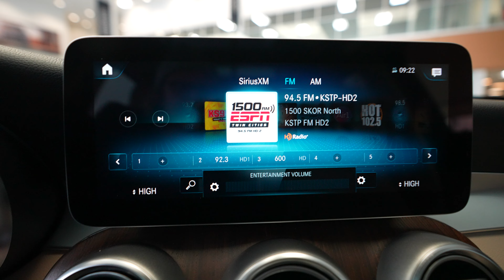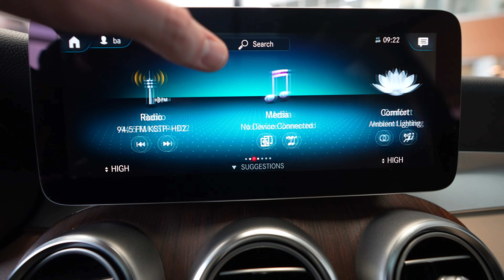2020 Mercedes-Benz GLC 300 4MATIC® - FOR SALE P15152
A vehicle walkaround review of the 2020 Mercedes-Benz
GLC 300 4MATIC® now available for sale at Feldmann Imports in Bloomington, Minnesota. For more information including pricing and availability, please visit us